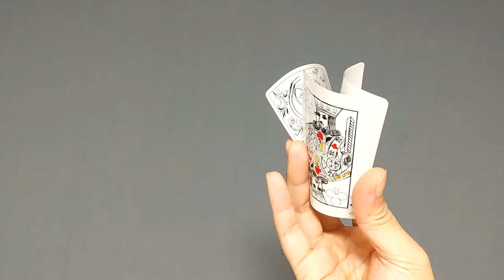CARD ROLLDOWN 2